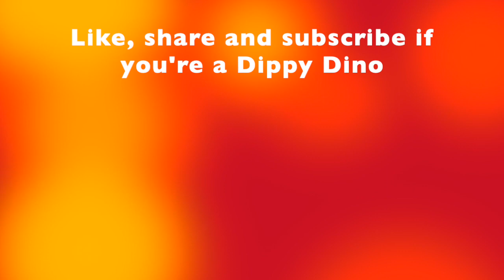Top 10 New Prehistoric Animal Figures of 2018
Top 10 New Prehistoric Animal Figures of 2018, as voted by the Dinosaur Toy Forum community. Yep, we're posting this very late, three years late in fact! But better late than never.